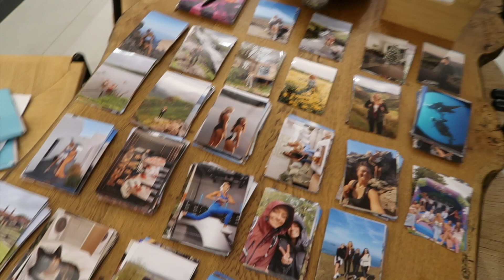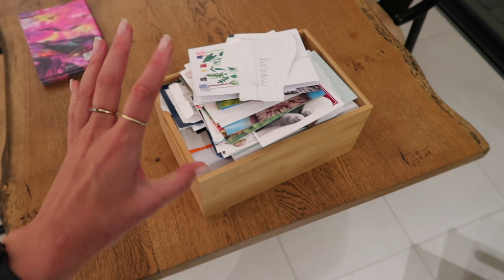Kickstarting 2022! Pantry Organisation & Scrapbooking | A Wholesome Sunday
Happy new year! Join Ant and I for a wholesome Sunday vlog to kick off 2022 with pantry organisation, scrapbooking, getting outdoors and showing some of our meals.

Scrapbook I use